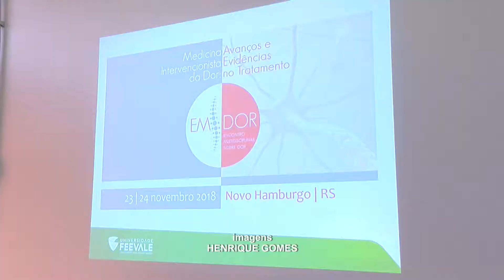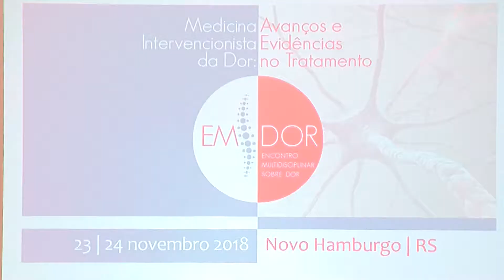TV Feevale - Encontro Sobre Dor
A Universidade Feevale vai promover um encontro abordando um tema que atinge milhões de pessoas em todo mundo: dor!